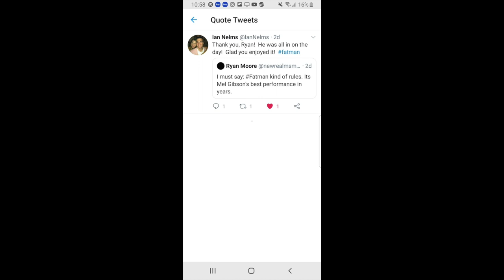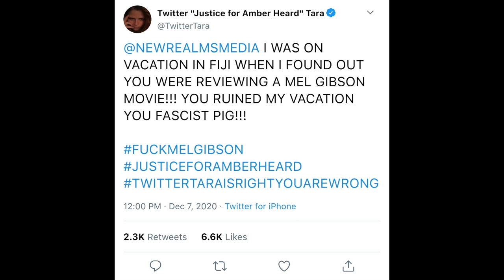Ryan Watches Fatman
...aka the Mel Gibson Santa Claus movie.

A huge thank you to Kayla Elizabeth for taking time out of her vacation to stare daggers at me to reprise her role as Twitter Tara.

Also, shoutout to co-writer/co-director Ian Nelms for responding to all of my tweets!